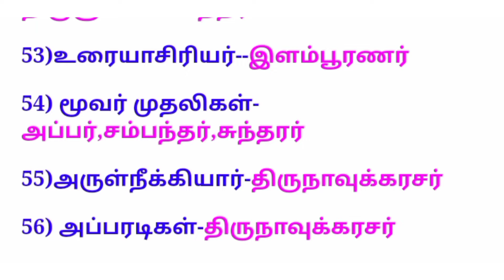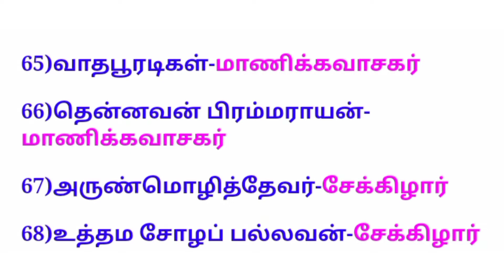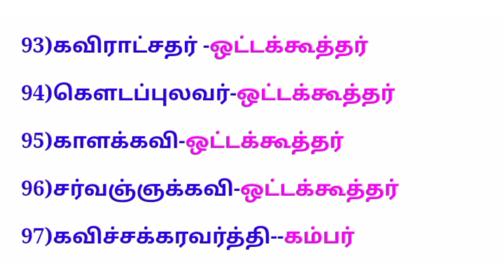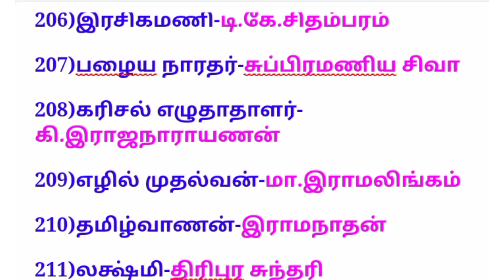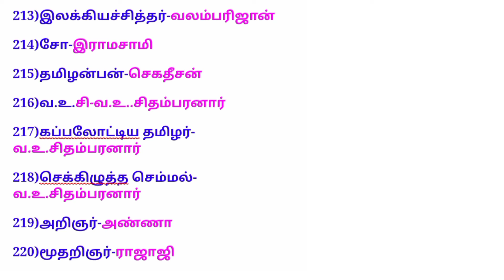TNPSC Exam Tamil questions||ataimozhiyal kurikkapadum sanrorkal||group 4 exam Tamil questions